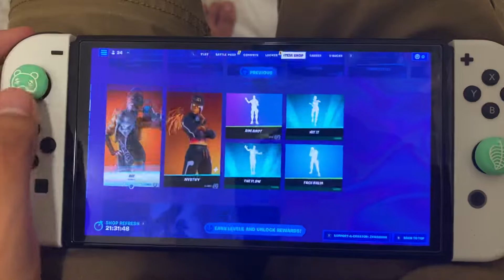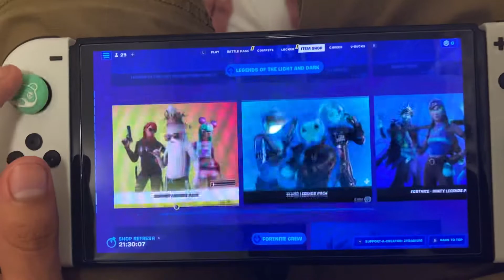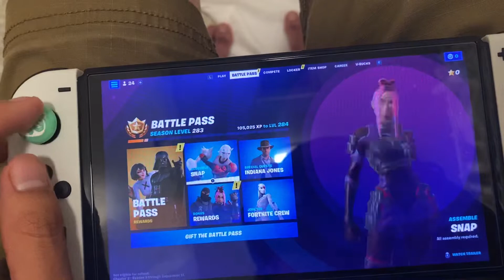New Item Shop 9/2/2022 - DAY 245 | NEW JIGGLE JIGGLE EMOTE